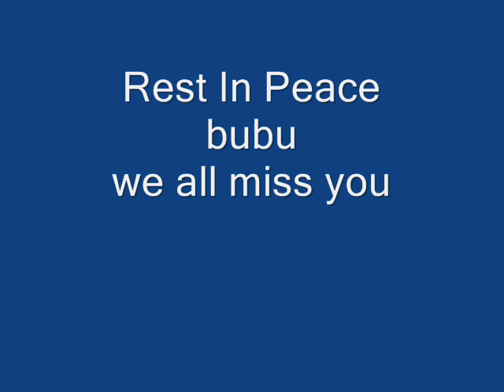bubu rest in peace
song: pound why must we die

this is for bubu